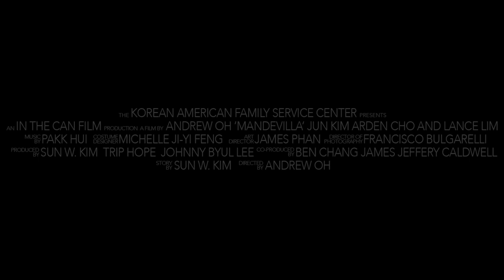Mandevilla Trailer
Please help us bring awareness to domestic violence by watching & sharing this video. I truly hope this short film can encourage families dealing with domestic violence to reach out for help.